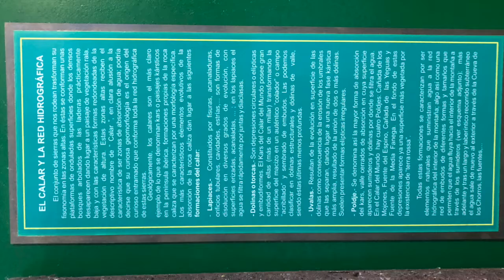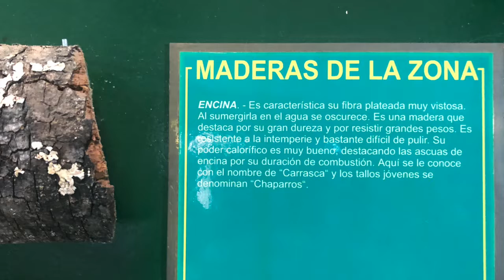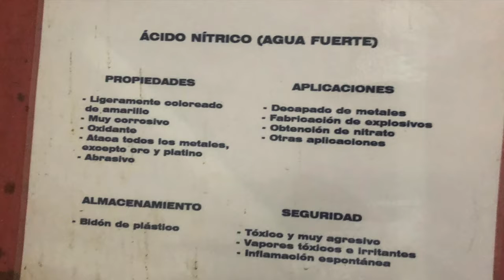Mus-Fabr Riópar (5-10-22)